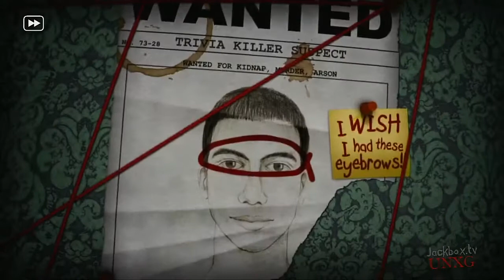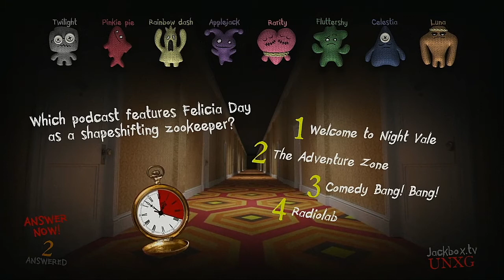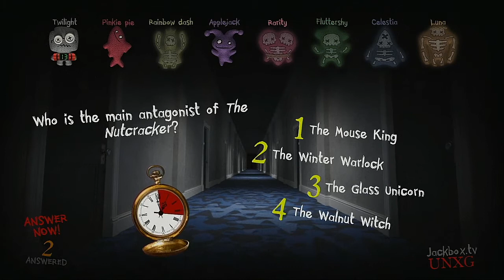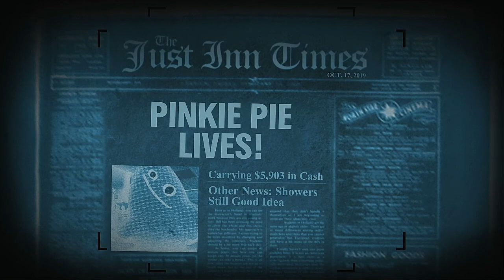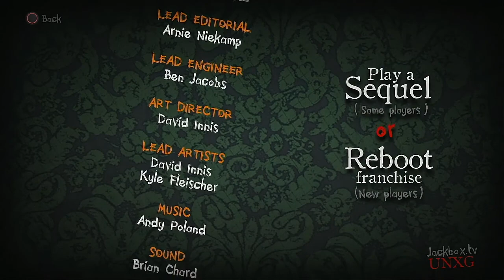Trivia Murder Party 2 Episode 3 The MLP Mares